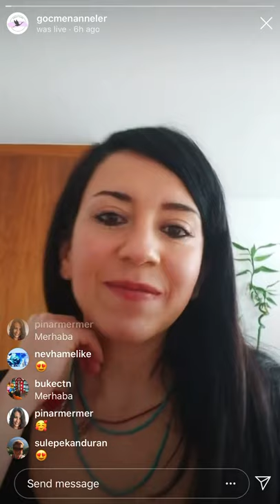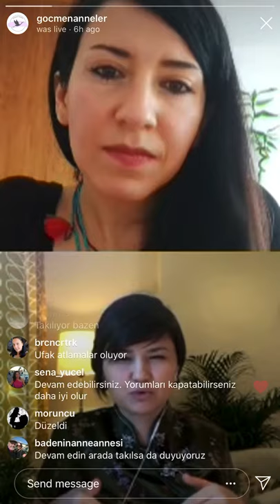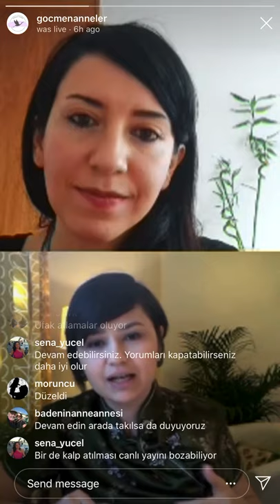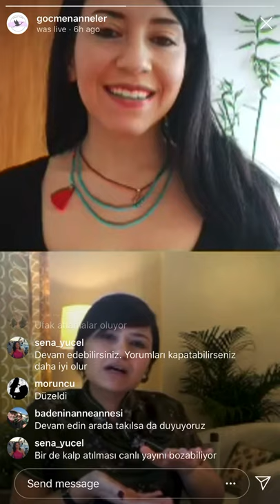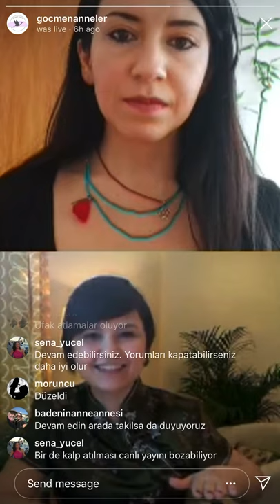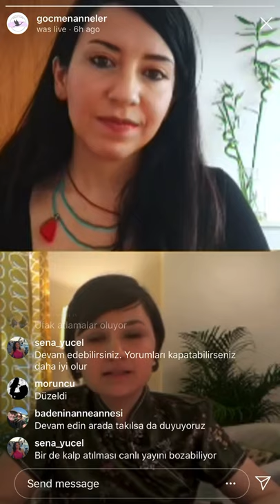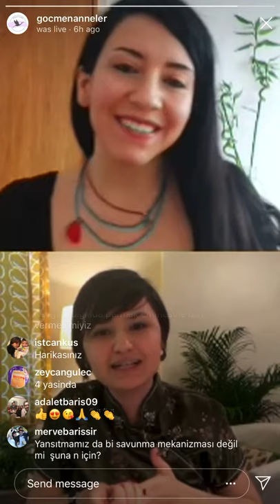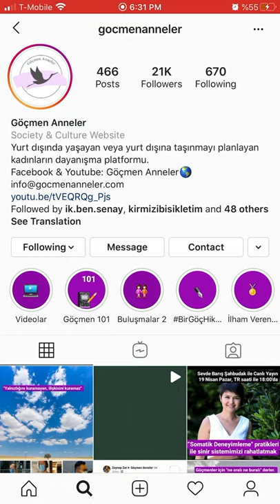Somatik Deneyimleme Pratikleriyle Sinir Sistemimizi Rahatlatmak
"Korku, kaygı ve endişenin yüksek olarak hissedildiği günlerde ruh sağlığımızı korumak, duygularımızı ve duyularımızı regüle etmek daha da zor olabiliyor. Özellikle tehditin devam ettiği bu günlerde yaşadıklarımız sinir sistemimizi anlayarak bakmak, "an"da ve "beden" de kalabilmek, bedenimizden beynimize "güvendeyim" sinyallerini yollayabilmek için neler yapacabileceğimi konuşacağız. Özellikle sakinleşme pratikleri bedensel semptomları ağır yaşayanlar için öz dengelemeye erişmelerine yardımcı olacaktır. Çoğumuz sakin kalmak gerektiğini biliyorum fakat "nasıl" yapacağımı bilmiyor olabiliriz.
@gocmenanneler Instagram kanalındaki canlı yayında, Londra'da yaşayan, @sensightcounselling'in kurucusu Psikolojik Danışman sevgili Sevde Barış Şahbudak @sevdebarissahbudak ile "Somatik Deneyimleme pratikleri ile sinir sistemimizi rahatlatmak” hakkında konuştuk.

💆‍♀️Sinir sistemi perspektifinden bedenimizde olan biteni anlamak isteyen
💆‍♀️Dinmeyen kalp atışlarını, uykusuzluk ve kaygıyı regüle edebilmek için sakinleşme pratiklerini öğrenmek isteyen
💆‍♀️Ventral vagal sistemimizi uyararak "duyulara, duygulara" alan açabilmek isteyen
💆‍♀️Somatik Deneyimleme pratikleriyle kendini topraklamak isteyen herkesi canlı yayını dinlemeye ve soru sormaya bekliyoruz.